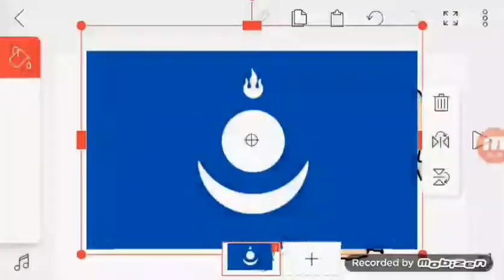mongol empire speed art